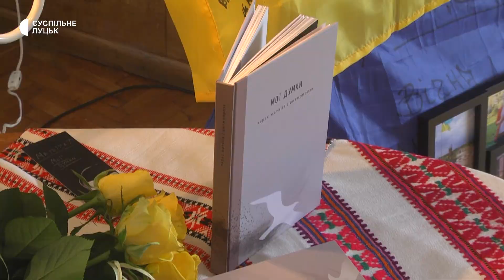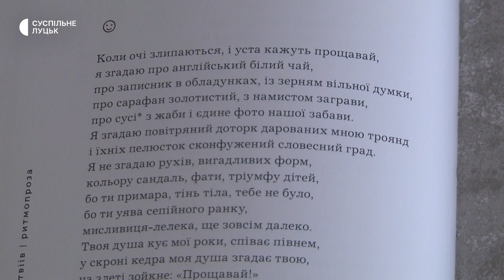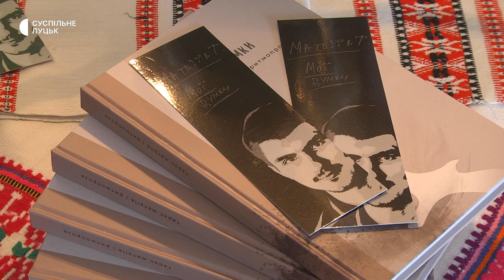Мріяв видати твори за життя: у Луцьку презентували книгу загиблого військового Тараса Матвіїва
У Волинській обласній бібліотеці для юнацтва, що в Луцьку, 28 жовтня презентували книгу Героя України, волинянина Тараса Матвіїва. Видання "Мої думки" – це подарунок сину від батьків, але уже посмертно, – розповіла Суспільному мама Валентина Матвіїв, яка стала упорядницею і літературним редактором книги.

Зі слів жінки, після смерті Тараса у папці та ноутбуці сина знайшли багато неопублікованих його творів та роздумів, а ще окремий файл з переліком 51 мрії, де першою була "перемога", другою – "видати книгу з власними творами".